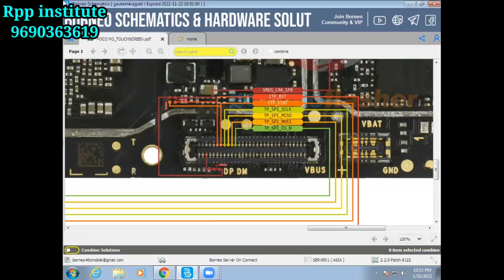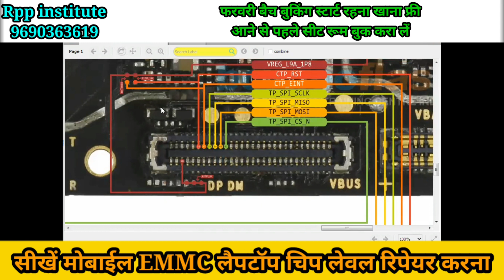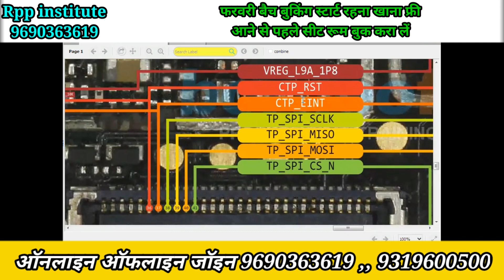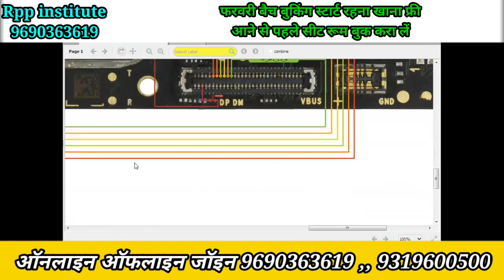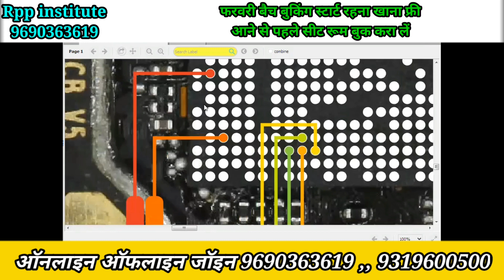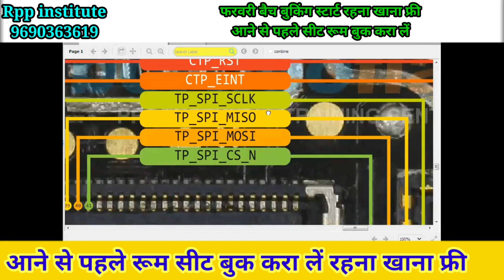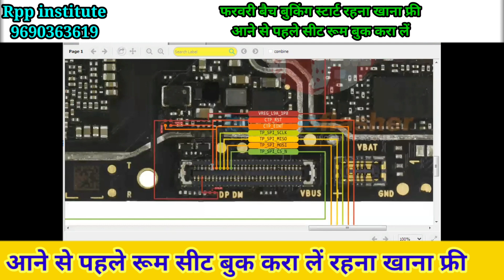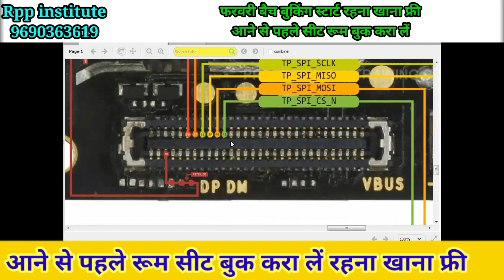Poco m3 touch not working | moco m3 mobile touch problem solution | पोको M3 टच काम नही कर रही है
उत्तर प्रदेश का सबसे बड़ा  मोबाईल कोचिंग सेन्टर

Rpp Institute India no1 | Rpp Institute Chip Expert

सीखें मोबाईल EMMC चिप लेवल लैपटॉप  कम्प्यूटर  रिपेयरिंग सॉफ्टवेयर करना

पूरा काम प्रैक्टिकल आपके हाथों से होगा लाईफ टाईम फुल सपोर्ट

दो फोटो अधार कार्ड कॉपी
लेकर आनी है

 बाहर से आने बाले छात्र आने से पहले अपना सीट रूम बुक करा लें

पता है 👍 उत्तर प्रदेश अलीगढ़ मैरिस रोड केला नगर वेगपुर गली न0 3 ताज हॉस्पिटल  के सामने पिन कॉड 202001

rehna khana free

1 Month Course Time
Full Day Class Live Prectically

मोबाईल रिपेयर कोर्स फीस
आर पी पी इंस्टिट्यूट
मोबाईल कोर्स फीस
सबसे कम फीस में मोबाईल कोर्स
लखनऊ मोबाईल कोर्स
कानपूर मोबाईल कोर्स दिल्ली
मोबाईल कोर्स बिहार
मोबाईल कोर्स नेपाल
मोबाईल कोर्स इंडिया
चिप लेवल मोबाईल रिपेयर कोर्स
ई एम सी सी कोर्स फीस
chip level mobile course fees
rpp insitute mobile course fees
mobile course up
gorakhpur mobile course
jharkhand mobile course
aligarh mobile course
eatha mobile course
rajisthan mobile course
laptop[ reparing course
emmc reparing course
cpu dirill course
ufs course
dead mobile course

hmare yaha or sab jagah se chatra aate hai course karne ke liya jo bhi aana chahte hai apna seat booking kra skaten hai
pura kam precatically apke hatho se hoga

samall batch me hum apko kam sikhate hai jisse ki aap achhe se mobile course sikh sakte

Poco m3 touch not working
moco m3 mobile touch problem solution
Rpp insitute
m3 mobile touch problem
poco mi touch solution
पोको M3 टच काम नही कर रही है
mi poco m3 touch is not working
poco touch problem kese repairi kare
m3poco touch is not working